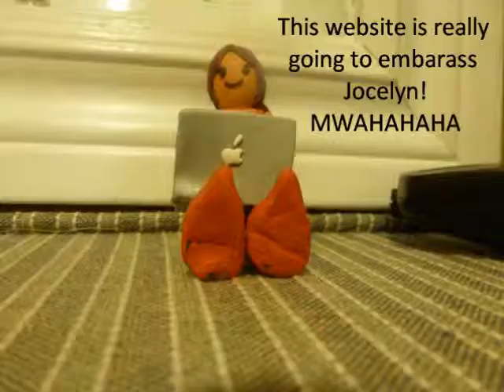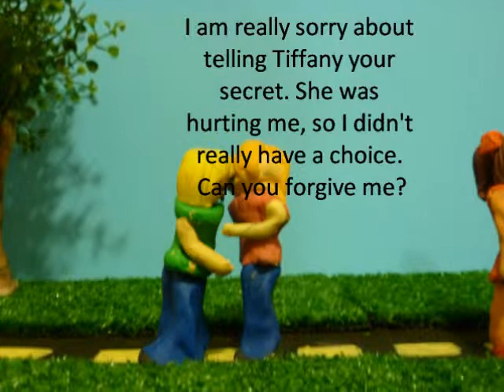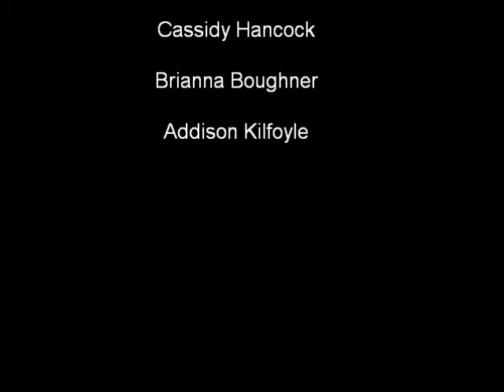Stand Up To Cyberbullying; Brianna, Cassidy & Addison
Cyberbullying